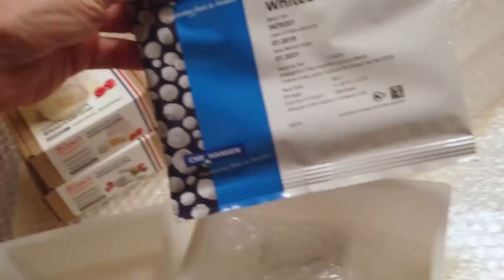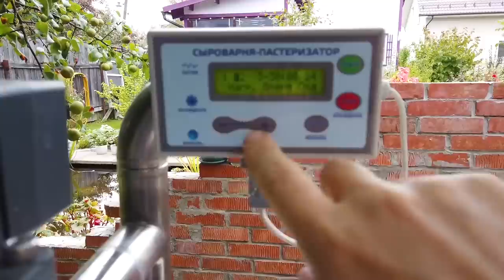Делаем Российский сыр дома. Часть 1.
Всем привет!
По многочисленным просьбам решил снять достаточно подробное видео как я варю сыр. Для примера выбрал рецепт российского сыра. Сам процесс сыроварения достаточно долгий и чтобы не упустить важные моменты и детали я разделил видео на 2 части.